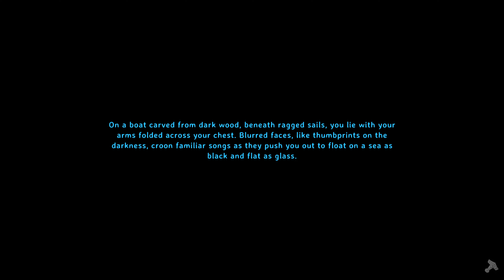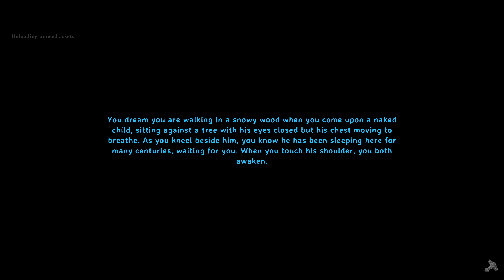Valheim Life Naked! - Episode 8 - Elder prep and Crafting the Cauldron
Today I gather graydwarf eyes, ancients seeds and sail some tin home to craft the cauldron. I make a small expansion to the base for it. I find I am having some problems with my crops though.

I also play live most nights at 7pm central. Check out the "Live" tab on my channel for more videos